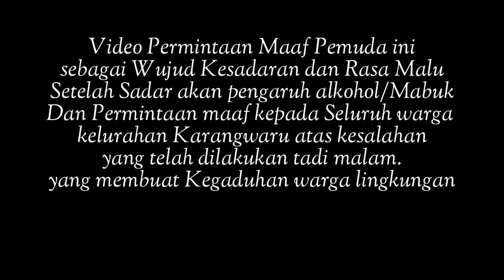Buat Onar lingkungan Pemuda ini dibawa ke kantor Polisi oleh Warga, Simak permintaan Maaf nya......